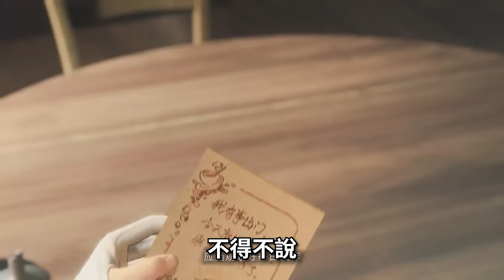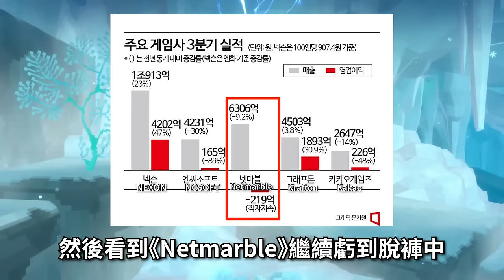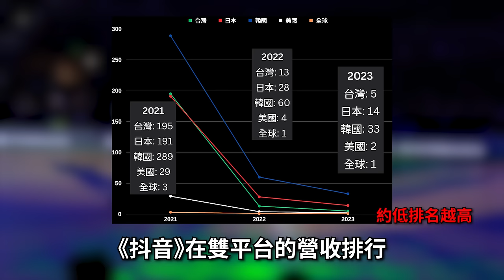【１９】《代號雜談： 2024手遊期待榜單 & 多少中資在你身邊? 》韭韭殿下，「課金」的時間到了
影片中提到的遊戲跟廠商等
0:00 片頭 《幻獸帕魯》
0:38《來古彌新》
1:09《歸龍潮》
1:56《野火流明》
2:57《火環》
3:47《新月同行》
4:04《絕區零》
4:47《雷索納斯》
5:04《鳴潮》
5:59《望月》
6:57《黑色信標/輝燼/夢遊》
7:21《諸神終應知曉》
7:33《絕曉》
7:54《明日方舟：终末地》
8:13《異人之下(一人之下)》
9:03《女神異聞錄：夜幕魅影P5X／一拳超人：世界》
10:37 《TRIBE NINE》
11:01《창세기전 모바일: 아수라 프로젝트》
11:15《碧藍幻想Relink》
11:25《タップハンター～剣と魔法の放置RPG～》
11:36《ようこそ実力至上主義の教室へ～マージパズル特別試験～》
11:47《ハイキュー!! FLY HIGH》
11:57《宿命迴響》
12:12《AI Limit》
12:25 以為在反中國，但還是逃不出鵝指山
16:21 嘴上抵制，低頭抖音(?)